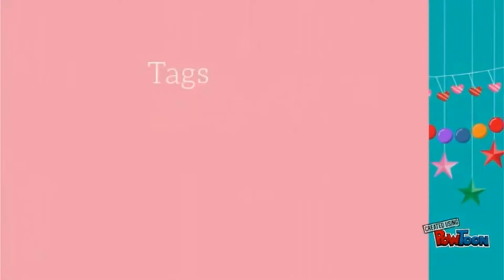Review Labiales nuevos EL ROSADO NO ME VA